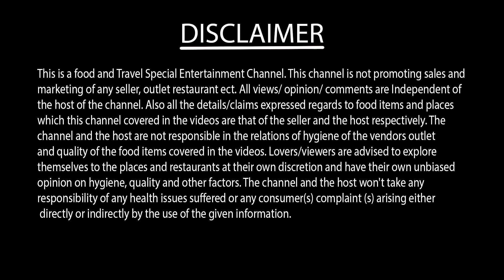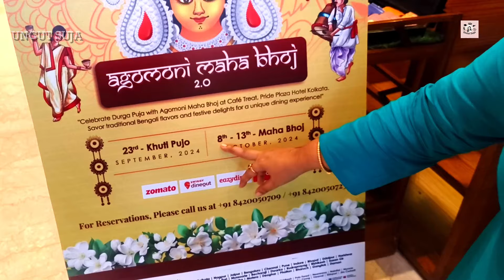Durga Puja Special Biggest Bengali Unlimited Buffet Pride Plaza❤️Durga Puja Buffet In Kolkata 2024🔥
Durga Puja তে এবার Biggest Bengali Unlimited Buffet Pride Plaza ❤️ Best Pujo Special Buffet In Kolkata 🔥 Durga Puja Buffet 2024 🥰

YOUR QUERIES

durga puja buffet
durga puja buffet kolkata 2024
durga puja buffet 2024
durga pujo 2024
durga puja
cheapest dinner buffet
unlimited buffet
cheap buffet
cheapest indian buffet in kolkata
cheapest bengali buffet in kolkata
cheapest biryani buffet in kolkata
kolkata popular buffet
chicken biryani
mutton biryani
unlimited bieyani buffet
asmr
asmr eating
eating show
new buffet in kolkata
new bengali buffet in kolkata
new restaurant buffet in kolkata
unlimited mutton buffet
new unlimited mutton buffet
durga pujo
bengali food
durga pujo food
durga puja food
durga puja food vlog
pujo special
kolkata durga puja
kolkata durga puja pandel 2024
kolkata durga puja 2024
bengali thali
bengali veg thali
durga puja thali
durga puja thali decoration
durga puja thali recipe
durga puja special buffet